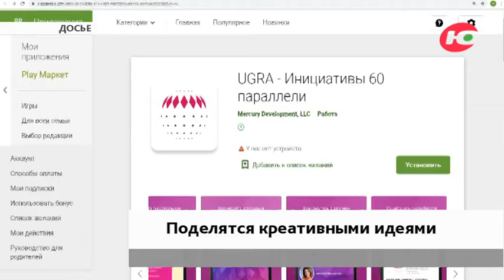С югорчанами поделятся счастливыми рецептами по развитию экономики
О счастье и креативной экономике будут говорить в Югре. Сегодня в рамках международного форума «Гражданские инициативы регионов 60-й параллели» состоится онлайн-дискуссия.